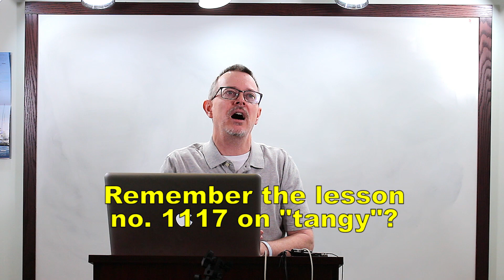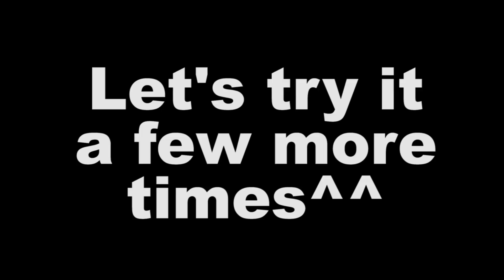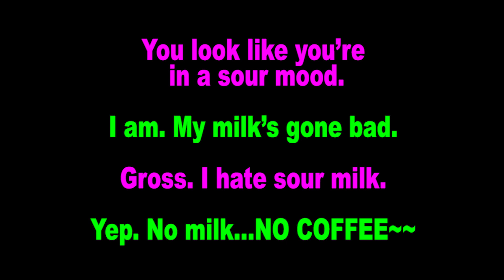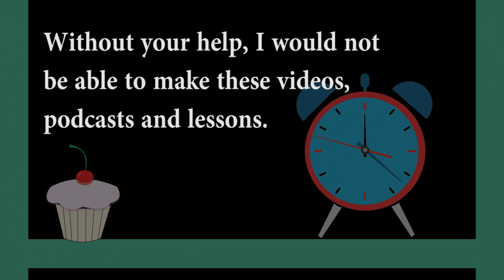Learn English: Daily Easy English 1121: sour mood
Today's E-cubed:  sour mood
You look like you’re in a sour mood.
I am. My milk’s gone bad.
Gross. I hate sour milk.
Yep. No milk…NO COFFEE~~